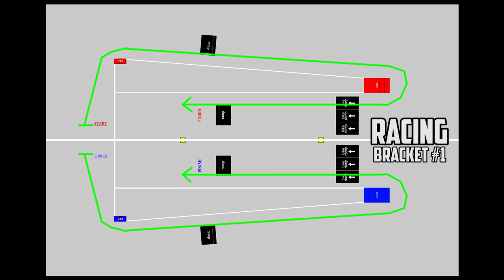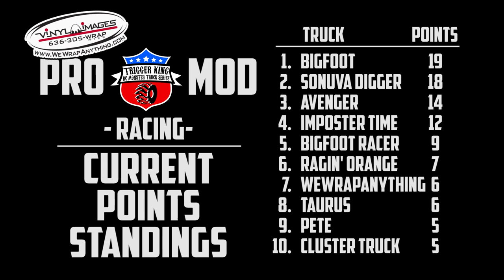FAST Pro Mod Racing Bkrt.1 - Mar.24, 2019 - Vinyl Images - Trigger King R/C Monster Trucks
The always exciting fast Pro Mod R/C monster trucks tackle this unique track. Race was at our Vinyl Images Invitational season finale on March. 24, 2019 in Fenton, MO.  Race was presented by JB Scale Graphics & ACRC.